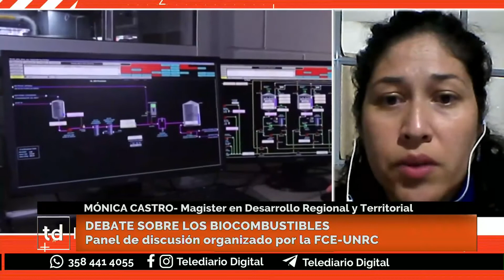Continua el debate por los Biocombustibles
Panel de discusión organizado por la FCE- UNRC.
Dialogamos con Mónica Castro - Magister en Desarrollo Regional y Territorial.